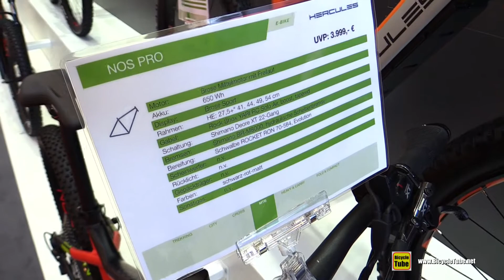2017 Hercules NOS Pro electric Mountain Bike - Walkaround - 2016 Eurobike